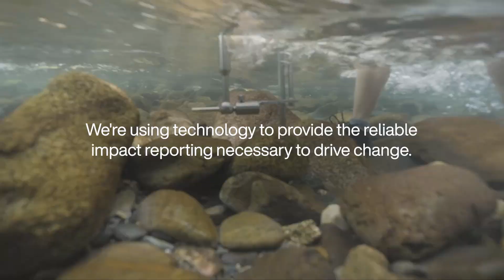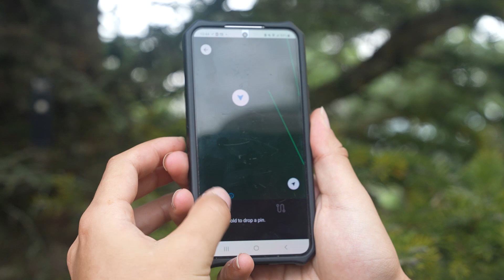TELUS | Investing in nature restoration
At TELUS, we have a long-standing commitment to addressing climate change. Together with our partners, we now offer a range of solutions creating positive social and environmental impact, including: using drones to replant areas impacted by wildfires, restoring coastal kelp, and growing mangrove forests to help sequester carbon. We're using technology to provide the reliable impact reporting necessary to drive change.

At TELUS, we’re powered by purpose. Learn more about how we’re using our world-leading technology to drive meaningful change

Let’s make the FutureFriendly, together.

Interested in LifeAtTELUS and a career with purpose?